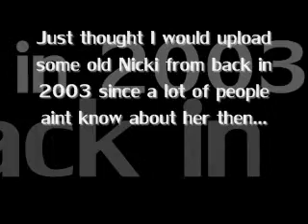Nicki Minaj in 2003 on Hot 97 with DJ Kay Slay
This is Nicki Minaj on a freestyle on Hot 97 with Kay Slay.
At this time I think... She was with a group called hoodstars? or something like that Lol
I just uploaded this because not many people knew of Nicki then